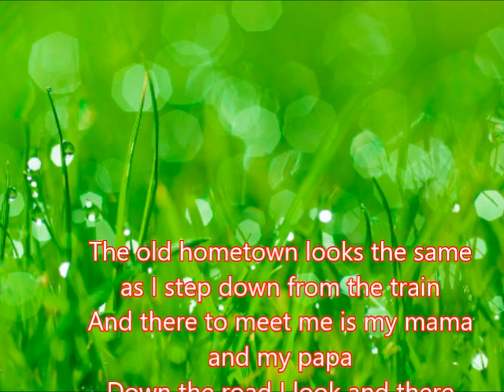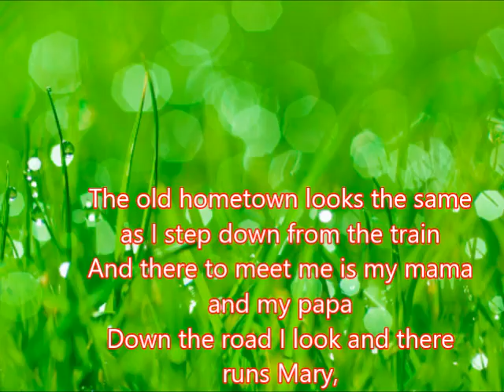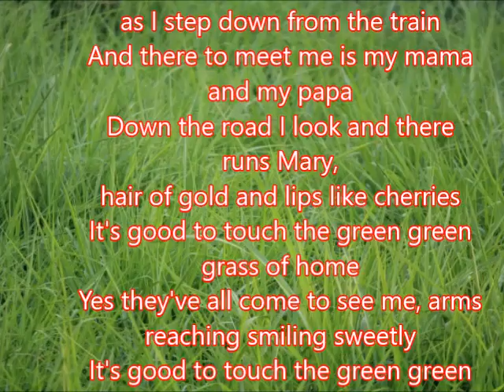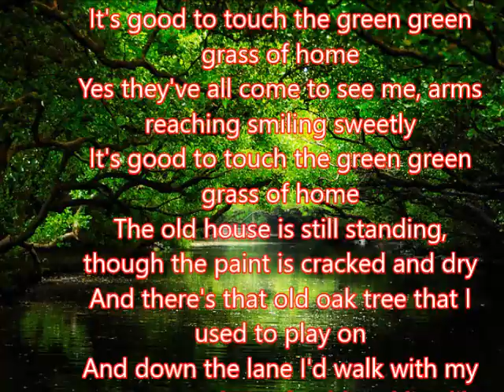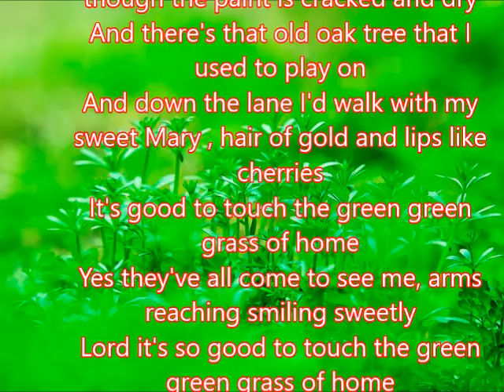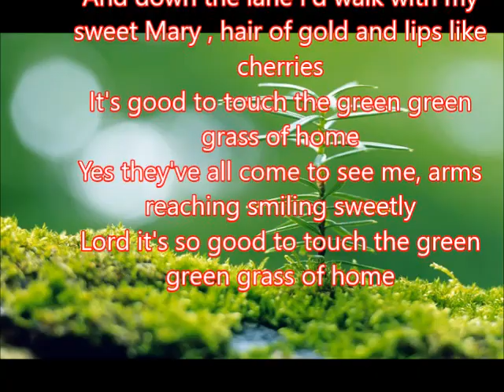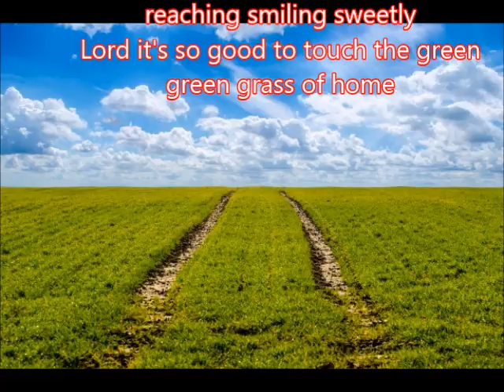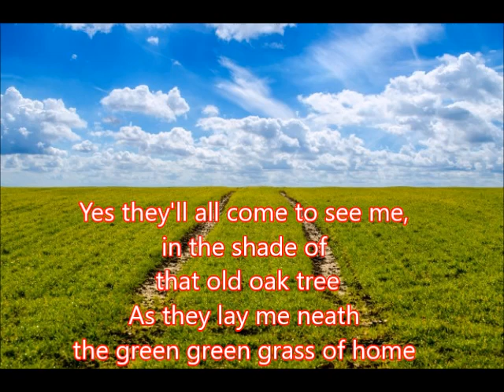英文歌曲Tom Jones----- Green green grass of home 朱慧珍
1961年貓王唱過~1965年Tom Jones再度唱紅